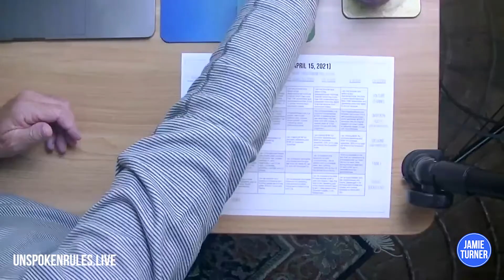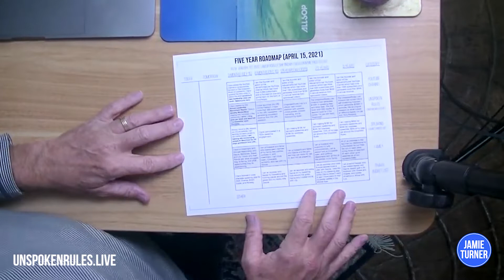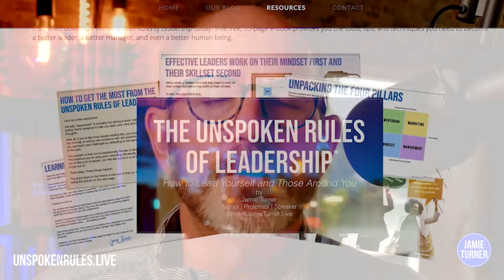Tony Robbins Motivation and Goal Setting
Tony Robbins has a technique he uses to achieve his goals. Do you know what it is? Watch this short, 3-minute video to learn the Tony Robbins system.

To learn more about the leadership workshops and keynotes I conduct at events and corporations around the globe,

To download my free leadership e-book titled The Unspoken Rules of Leadership,

0:00 Introduction
0:38 10 Year Goals
1:02 The System
2:00 The Approach
2:44 Unspoken Rules of Leadership